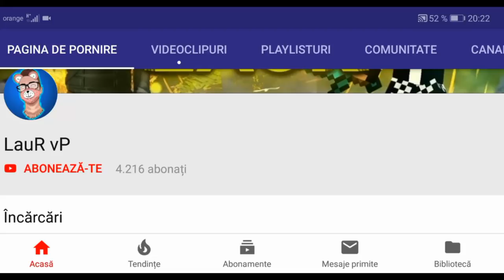[SA:MP ANDROID] Ep09| LAUR EXPRESS| Plec cu abonații in excursie!??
☆Salut, si bine te-am gasit la un nou episod, de data asta o sa ma jucam SA:MP ANDROID!

🕹️AndroidGANG🎮